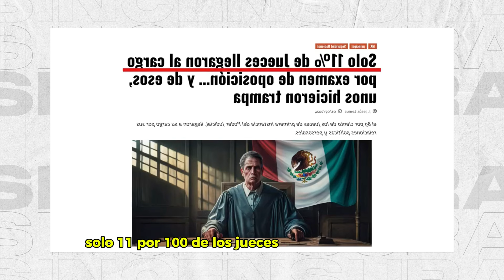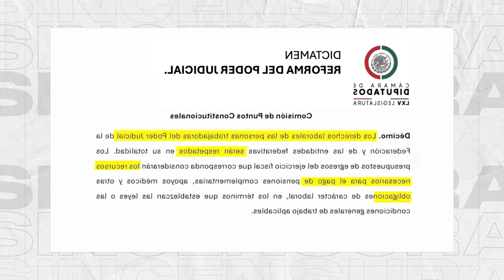Es mejor darle PODER al Pueblo y NO a D3LINCU3NT3S, dice JulietaRmz de ReformaJudicial